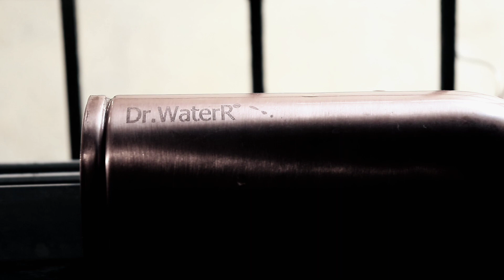COPPER BOTTLE | तांबे किती उपयोगी ? संधिवात आणि बाकी दुखण्यांसाठी काय उपयोग?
महत्वाच्या गोष्टी
(व्हिडिओ मधे जेव्हा मी पाणी पिताना, चव वेगळी लागली त्याच अस कारण आहे की मी त्यामध्ये 24 तासाहून जास्त वेळ पाणी ठेवलं ,त्यामुळे झालं.
तेच तुम्हाला दाखवायला तो भाग दाखवला आहे.
पाणी 24 तासाहून जास्त वेळ ठेवू नका आणि बॉटल फ्रीज मध्ये ठेवू नका, बॉटल घेताना तिथे सर्व Instructions दिल्या आहेत ,त्यानुसारच वापर करा.
खूप जण ते वाचत नाही आणि कसे पण वापरतात म्हणून मग बॉटल बद्दल complain करतात.)
म्हणून आधी नक्कीच Instruction वाचा , 18 तासाहून जास्त वेळ पाणी ठेवू नका.

▪️ तांब्याच्या भांड्यातील पाणी पिण्याचा आरोग्यावर चांगला परिणाम होतो. यामुळे शरीरातील तांब्याची कमतरता भरुन निघते. तसंच रोग पसरवणाऱ्या जिवाणूंपासून शरीर सुरक्षित ठेवतं.

▪️ तांब्याच्या भांड्यात ठेवलेलं पाणी शुद्ध मानलं जातं. हे पाणी जुलाब, कावीळ, अतिसार यांसारखे अनेक आजार पसरवणाऱ्या जिवाणूंना नष्ट करतं.

▪️ तांब्यात अँटी-इन्फ्लेमेटरी गुण असतात ज्यामुळे शरीराला वेदना, वात आणि सूज येत नाही. संधिवात असल्यास तांब्याच्या भांड्यातून पाणी प्यायल्याने फायदा होतो.

▪️अमेरिकन कॅन्सर सोसायटीनुसार, कॅन्सरची सुरुवात रोखण्यास तांबे फायदेशीर आहे. यामध्ये कॅन्सरविरोधी घटक असतात.

▪️पोटाच्या सर्व प्रकारच्या तक्रारींसाठी तांब्याचं पाणी अतिशय उपयोगी असतं. दररोज हे पाणी प्यायल्यास पोटदुखी, गॅस,अॅसिडिटी आणि बद्धकोष्ठता यांसारख्या समस्यांवर आराम मिळतो.

▪️ शरीराच्या अंतर्गत सफाईसाठी तांब्याचं पाणी फायदेशीर आहे. याशिवाय हे पाणी  यकृत आणि किडनी निरोगी ठेवतो. कोणत्याही प्रकारच्या इन्फेक्शनपासून बचावासाठी तांब्याच्या भांड्यात पाणी ठेवणं लाभदायक असतं.

▪️अॅनिमिया अर्थात अशक्तपणा असल्यास तांब्याच्या भांड्यात ठेवलेलं पाणी प्यायल्याने फायदा होतो. हे पाणी लोह सहजरित्या शोषून घेतं. त्यामुळे अॅनिमिया असणाऱ्यांसाठी हे पाणी पिणं आवश्यक आहे.

▪️तांब्याच्या भांड्यात ठेवलेलं पाणी प्यायल्याने त्वचेवर कोणत्याही प्रकारची समस्या होत नाही. या पाण्यामुळे फोड्या, तारुण्यापीटिका तसंच त्वचेसंदर्भातील रोग होत नाहीत. तसंच त्वचा साफ आणि चमकदार होते.

▪️ तांब्याच्या भांड्यातील पाणी पचनक्रिया सुधारुन पचनशक्ती वाढवतं. तांब्याच्या भांड्यात रात्री पाणी ठेवून ते सकाळी प्यायल्याने पाचनक्रिया सुधारते.

▪️ तांब्याच्या भांड्यातील पाणी हृदय निरोगी बनवून ब्लड प्रेशर नियंत्रित करण्यास मदत करतं. याशिवाय वात, पित्त आणि कफच्या तक्रारी दूर करण्यातही फायदेशीर ठरतं.

अमेझॉन लिंक कॉपर बॉटल साठी(check discount)

खरेदी डब्बा
स्मार्टफोन्स -

SMART TV (32,000/- रुपये)
आमच्या कडे 2017 चा मॉडेल आहे यातलच.

PICNIC TENT FOR 4 PERSONS- 6 PERSONS ( UNDER 2000 Rup.)

एखादी गोष्ट खरेदी करण्याआधीच तिचे Specification आणि माहिती वाचून घ्या.
आणि तेही वस्तूची किंमत न वाढता. उदा. जर वस्तूची किंमत 2000 रुपये आहे तर त्याची किंमत 2000 च राहील.
. त्यामुळे तुम्ही एकही जास्त पैसा न खर्च करता तुमच्या आवडत्या Content Creator ला स्पॉन्सर करताय..
धन्यवाद.

नक्की सबस्क्राईब करा.

जर तुम्हाला वाटत की मी तुमच्यासाठी कुठे तरी जाऊन कीव एखाद्या विषयावर व्हिडिओ बनवावी तर नक्कीच कमेंट करा.